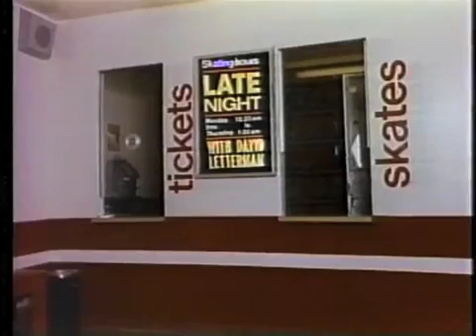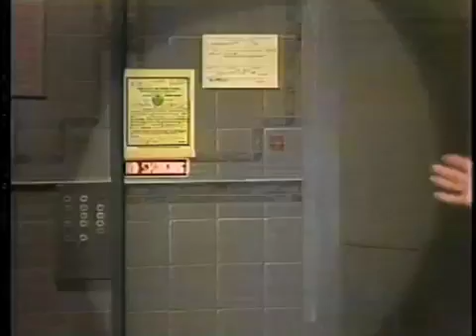Barbara Avant, Champ Egg Peeler, on Late Night, December 11, 1985 -Newest Cover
reality tv shows Barbara Avant demonstrates her ability to peel eggs faster than anyone else in the world.